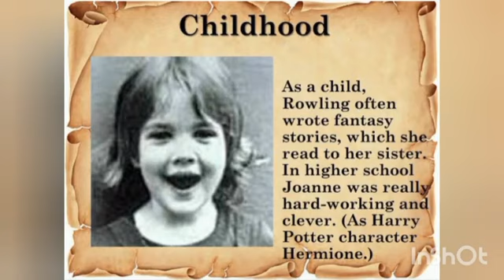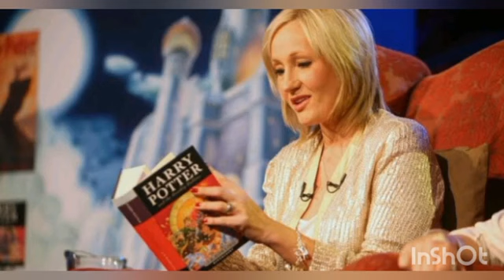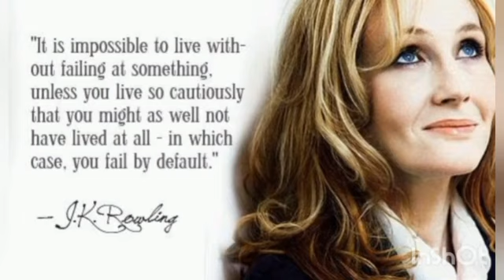J. K. Rowling - Lady with Magic Wand